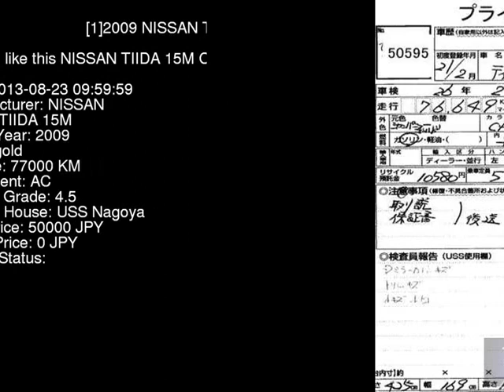2009 NISSAN TIIDA 15M C11 - Japanese Used Car For Sale Japan Auction Import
2009 NISSAN TIIDA 15M C11 - Japanese Used Car For Sale Japan Auction Import C11,NISSAN,TIIDA,15M,USS Nagoya,jdmvip,vip,jdm,cars,japan,jdmvip.com,japanesecars,usedcars Japanese Used JDM Car For Sale At Auction in Japan for Import